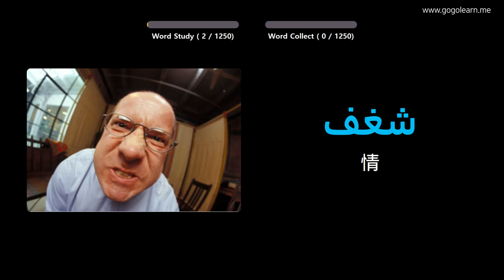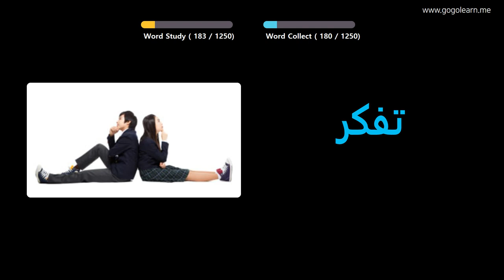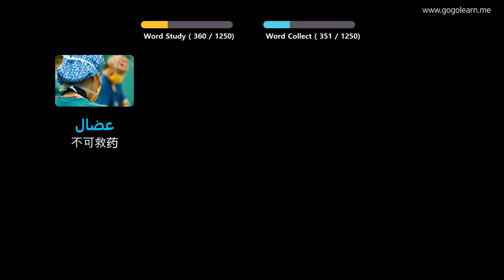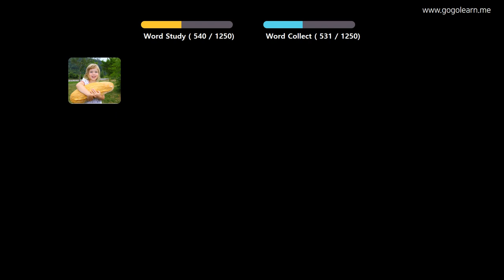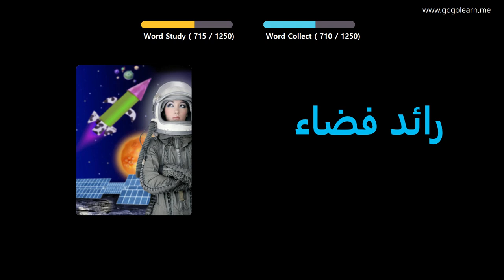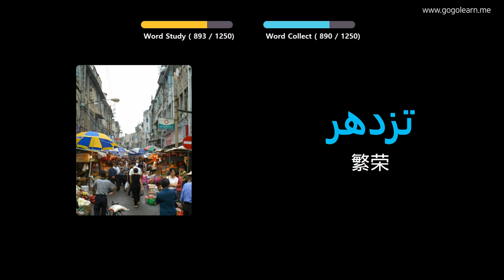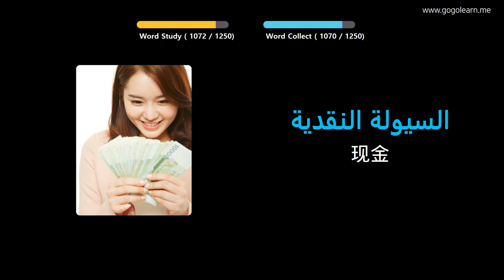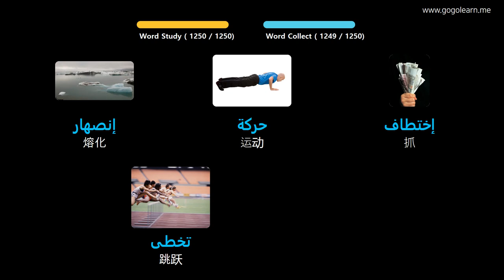通过图片学习阿拉伯语|阿拉伯语词汇学生 | Golearn